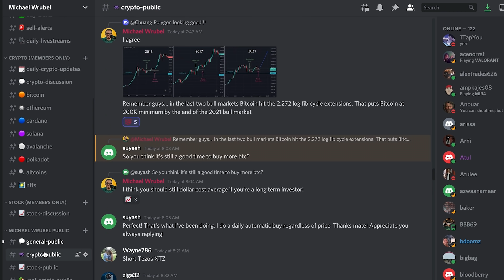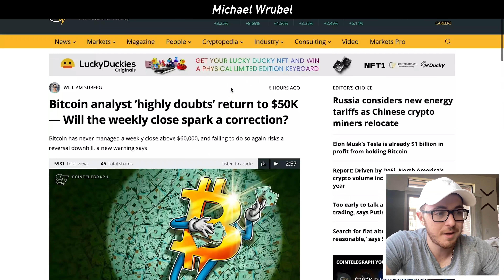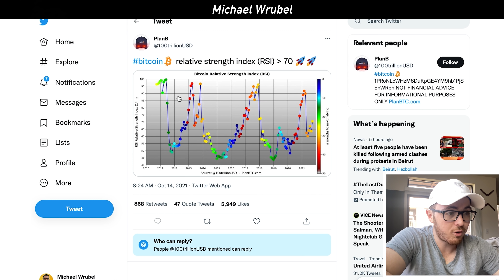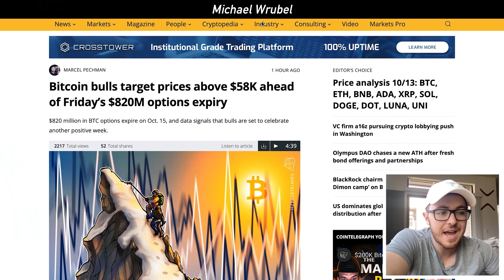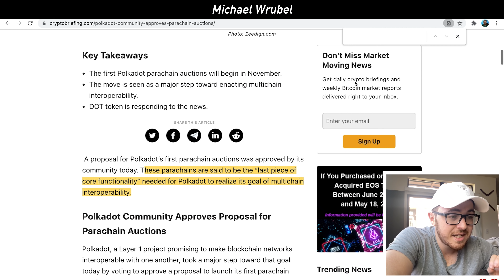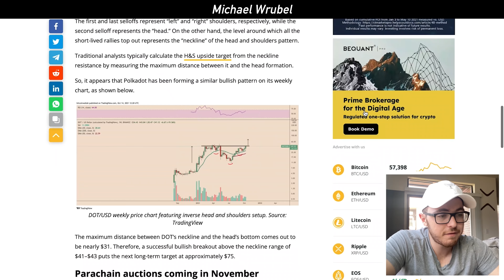Crypto: It’s Starting!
0:00 Intro
0:52 Crypto Market Overview
1:24 Bitcoin Approaching Key Level
1:59 Plan B’s Prediction P
3:12 Historical Trends Indicate 250k BTC Top
4:04 Bears Get Killed In Options Expiration
4:32 My Altcoins Strategy
4:49 Polkadot To $75
6:16 Know This